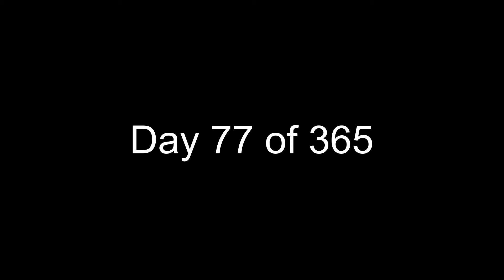Day 77 of 365 - We have wheels again! - Full Time RVing w/4 Kids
Thank you Paul for your help!